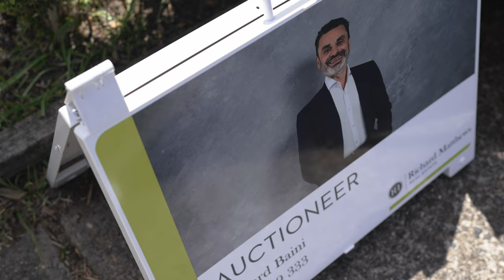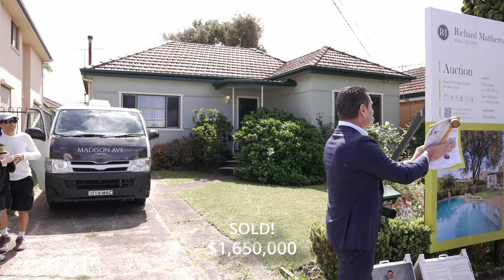[TeamRichardMatthews] AUCTION 25 Delhi Street, Lidcombe with Vivek, Lucas & Jesse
TeamRichardMatthews are proud to present to auction 25 Delhi Street, Lidcombe with Vivek Tailor 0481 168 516, Lucas Garofano 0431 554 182 & Jesse Di Loreto 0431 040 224

Richard Matthews Real Estate | Georges Hall  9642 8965